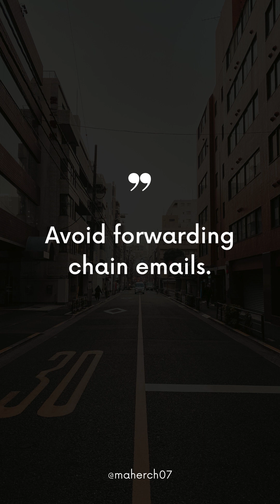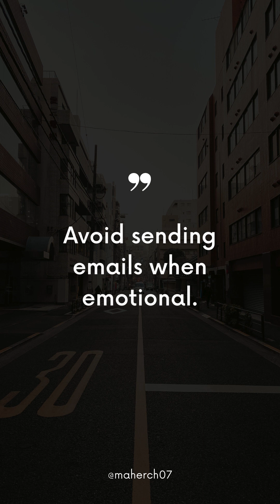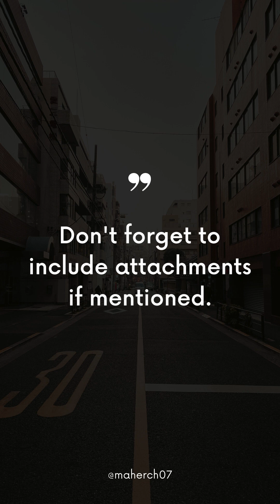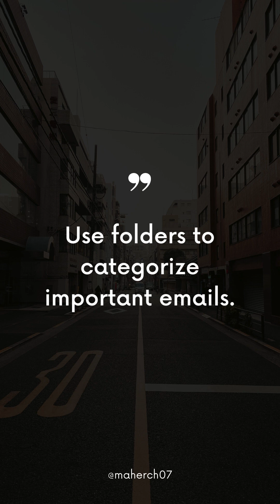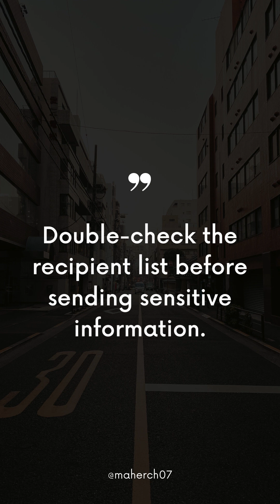من الشك إلى الهيمنة: كيفية إسكات الناقد الداخلي الخاص بك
هل شعرت يومًا بأن صوتًا في رأسك يهمس بالسلبية يعوقك؟ هذا الفيديو هو دليلك للتغلب على هذا الصوت! سوف نستكشف مصدر الشك الذاتي ونزودك باستراتيجيات قوية لإسكات الناقد الداخلي لديك. تعلم كيفية تحويل هذه الشكوك إلى وقود لنيرانك وتمكن في النهاية من السيطرة على أهدافك!
هذا الوصف:

يسلط الضوء على المشكلة: يمكن لأي شخص أن يرتبط بالشك في الذات.
يعد بالحل: يقدم الفيديو استراتيجيات ملموسة.
يستخدم أفعالًا قوية: كلمات مثل "يقهر" و"الصمت" و"يهيمن" تخلق إحساسًا بالتمكين.
يخلق الدسائس: إنه يثير "مصدر" الشك الذاتي دون الكشف عن كل شيء.